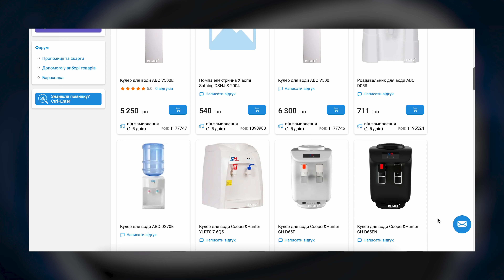Найдорожча пляшка води в світі! За що такі гроші?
Ковток води на 5000$? Чи пляшка за 60 000$? В цьому відео ми розказали про найдорожчу пляшку води в світі, з чого вона, та з чим її пити 💧
А також підкажемо вам де купити кращій кулер для води?

В нас на величезний вибір кулерів для води, в які ви можете налити воду за будьяку ціну 😊

Таймкоди:
00:00 - Початок
00:47 - Вода, джерело життя!
01:15 - Геніальний стартап по продажу води
02:04 - Склад води за 60 000$
03:15 -  Історія виготовлення пляшки
04:10 - Де купити кращій кулер для води?
05:05 - Дякуємо за перегляд